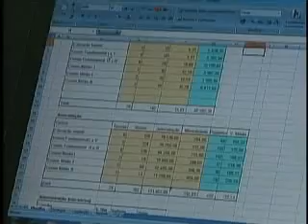JORNAL DE MATO GROSSO MENSALIDADES REAUJUSTE 26-01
E QUEM DESEJA E PODE OFERECER UM ENSINO MELHOR PARA OS FILHOS ESBARRA NO VELHO PROBLEMA DE TODO INICIO DE ANO: O REAJUSTE DAS MENSALIDADES ESCOLARES

IMAGENS
IGNÁCIO ROMAN

JEANE RODRIGUES VIEIRA
mãe de aluno

ITAMAR PERENHA
CUIABÁ

FLÁVIA CHAVES
dir. Programas Sociais do SESC